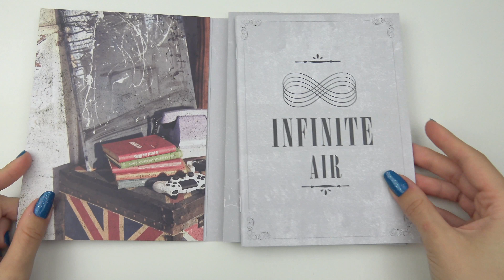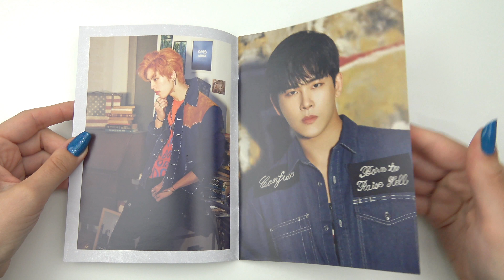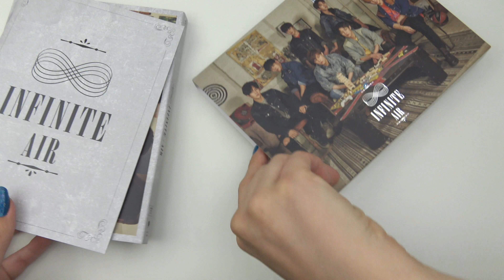Unboxing Infinite 3rd Japanese Studio Album AIR [Limited Type A Edition]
Unboxing/Review of Infinite 인피니트 Third Japan Full Length Studio Album (Vol.3) AIR [Limited Type A (CD+DVD) Version].

The Album comes with a CD, DVD and a Photobook.

Tracks on the CD:
1. Air
2. One Day
3. Zero
4. Toki
5. Thanks
6. The Eye
7. After Dark
8. Waiting For The Moment
9. Man In Love(Ava1anche Remix)
10. Be Mine (Ava1anche Remix)
11. True Love

Contents of the DVD:
1. AIR Music Video
2. Making Video